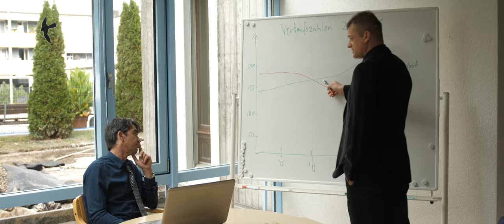Vom Leben verrückt - Trailer 2018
“Vom Leben verrückt”, erzählt die Geschichte von der Begegnung zweier Männer. Fabian einem erfolglosen Lebensversicherungs-verkäufers und Jakob, einem stark dementen Kunstmaler, die zusammen eine wunderbare Freundschaft beginnen.
Diese bewegt Fabian, Jakob, der sich auf seiner letzten Reise in seine geheimnisvolle Vergangenheit begibt, zu begleiten.
Berührendes und spannendes Kino aus Olten!
Drehbuch: Peter Bolliger, peters-filmwerkstatt.ch
Kamera: Peter Schurte, videobilder.ch